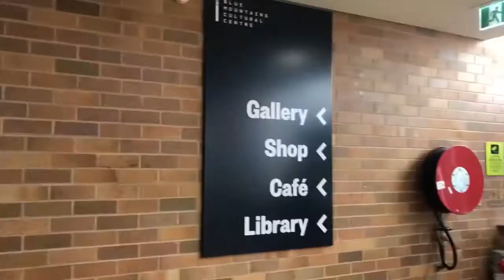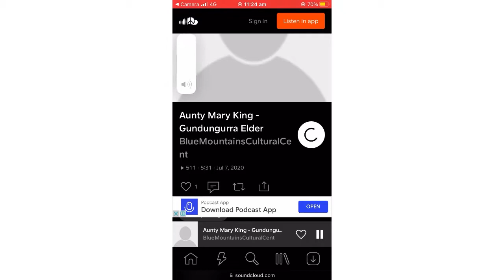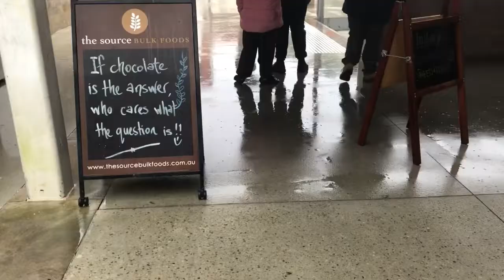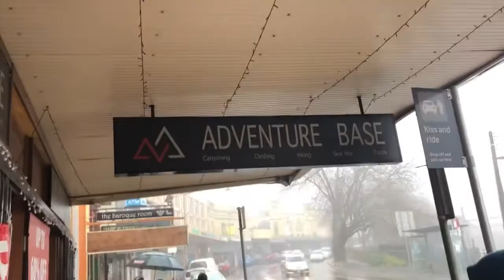Third day of the family holiday!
In this video get to see all the fun we had exploring Katoomba and the food we ate!